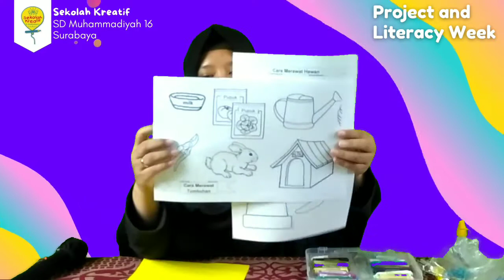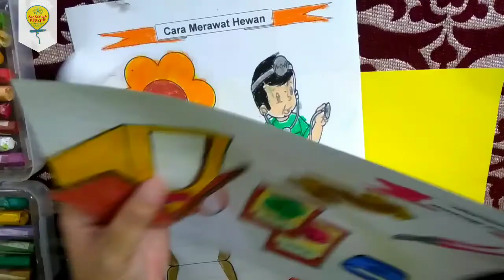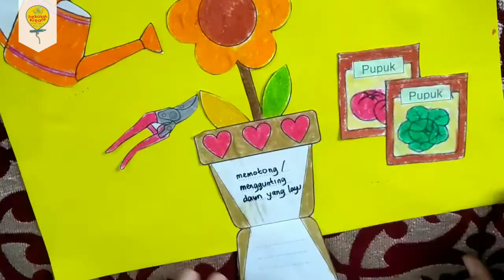Project and Literacy PKn Kelas 2 Sekolah Kreatif